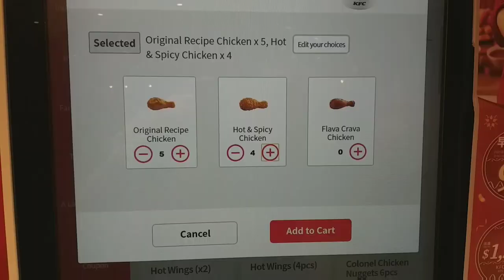GAJIAN DULU BARU BISA MAKAN INI ⁉️ Sambal ijonya yang bikin tambah istimewa